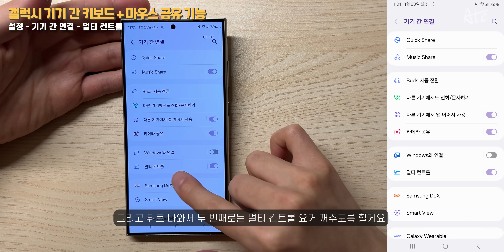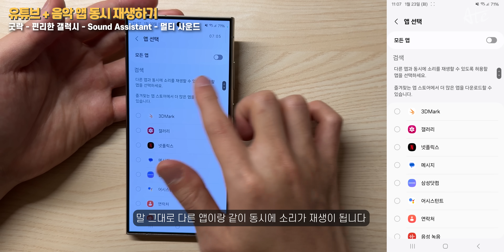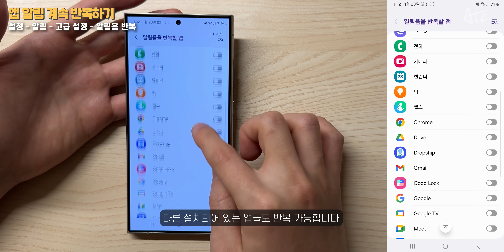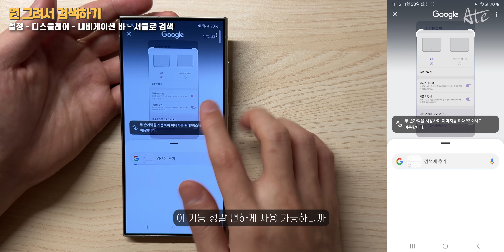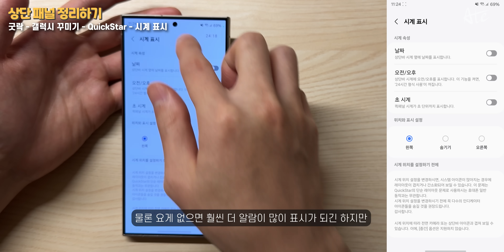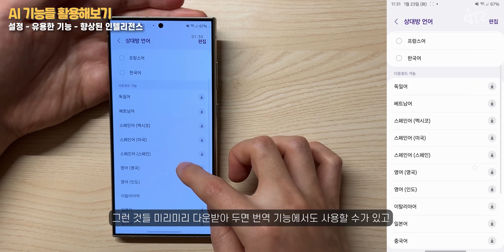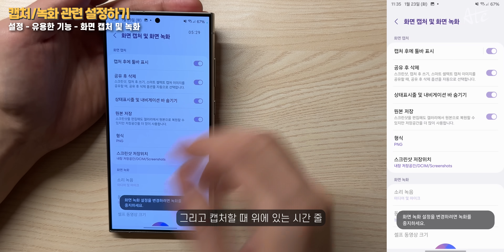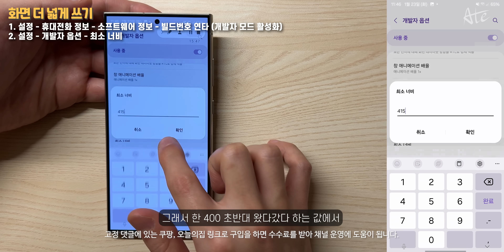후회하기 전에 이것부터 끄세요!! S24 안하면 3년동안 손해보는 30가지 초기세팅 필수설정 꿀팁 / One UI 6.1 / S24 울트라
S24 초기 필수설정입니다 궁금한 점은 댓글로!
🔥에이트 구독자 이벤트 참여하고 S24 받아가기

* 위 쿠팡 링크로 구매 시 수수료를 받아 콘텐츠 제작에 도움이 됩니다.
* S24시리즈 제품은 대여받은 기기로 자유롭게 테스트했습니다.

00:00 갤럭시S24 One UI 6.1 초기설정 팁!
00:48 초기설정 시작!
01:05 카메라 공유 기능
01:50 모드 및 루틴 맞춤형
02:13 진동 소리 재생
02:49 앱 소리 분리 재생
03:13 사운드 어시스턴트
04:44 앱 알림 설정
05:26 방해금지 설정
06:22 알림 고급 설정
07:35 다크모드
07:51 화면 색감 설정
08:58 내비게이션 바 설정
09:37 엣지패널 설정
10:07 배터리 설정
10:48 홈화면 배열 설정
11:20 최근앱 보기 꾸미기
11:46 홈화면 구글디스커버 끄기
11:59 상단 패널 정리
12:50 잠금화면 설정
13:05 얼굴인식 편하게
13:36 보안 잠금 상세설정
14:03 안전 및 긴급 설정
14:23 AI 통화 번역 설정
15:56 실험실 설정
16:23 멀티윈도우 설정
16:40 화면 캡처 및 녹화
17:20 성능 관련 설정
17:52 수리 모드
18:02 노티스타
18:23 카메라 어시스턴트
19:27 글자 작게 보기